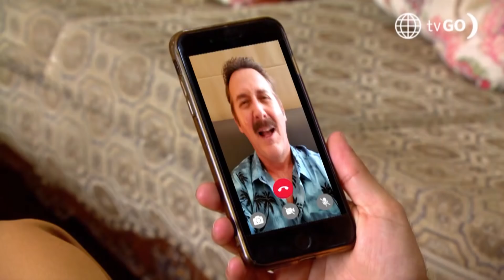De Vuelta al Barrio 4: Winston asustó a Pepo (Capítulo 658)